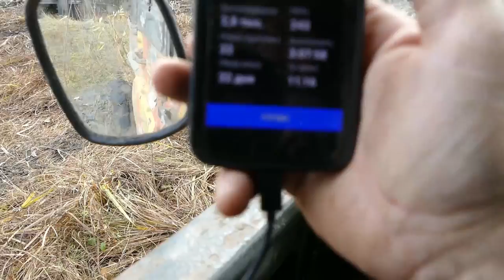РАСХОД УПАЛ но владелец ПРОЗРЕВАЕТ ЗИЛ-131 по трассе и в БОЛОТЕ off road 4×4 Жуков остров ч.4